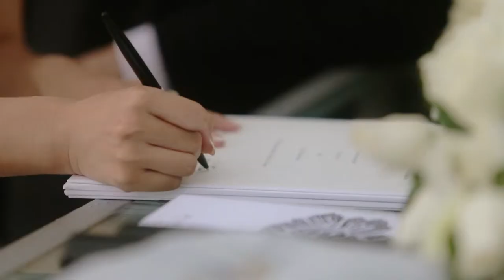Sun Yue + Sun Shan Shan (Bvlgary Bali Wedding Video)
beautyful wedding and prewedding destination in bali with @dekkomotionpicture @dekkophotography